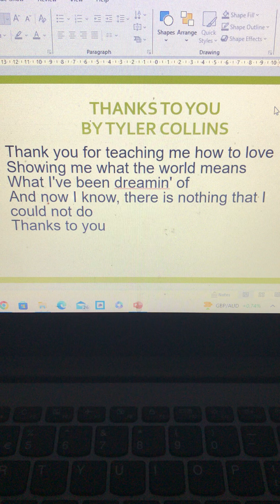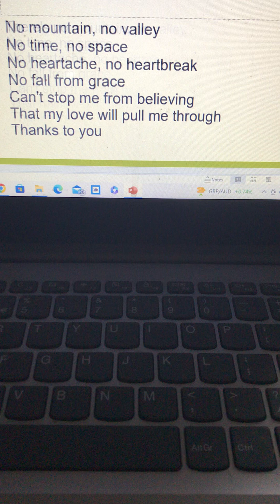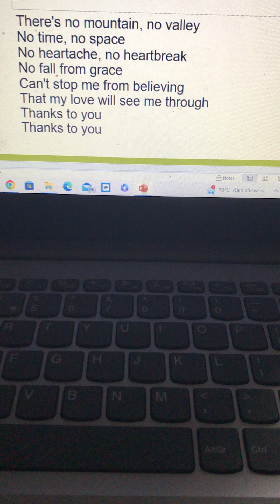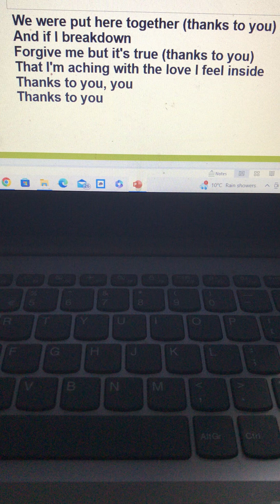Thank You - Tyler Collins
Gof Bless Us All!